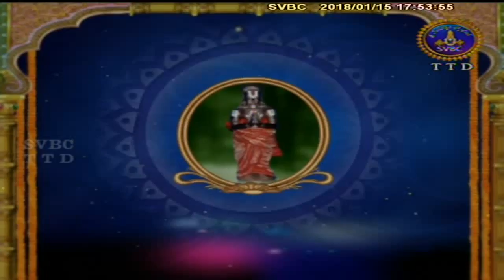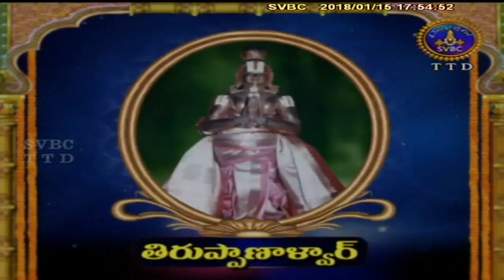Alwar Srisukti | Ep2064 | 15-01-18 | SVBC TTD